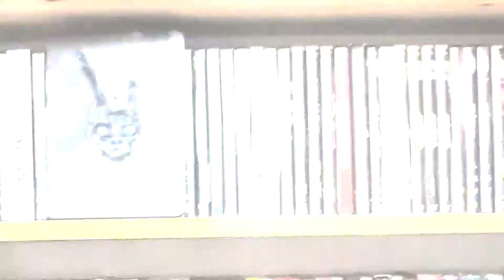DIE LEGENDE VON AANG (Einzel DVD) Kritik Review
M. Night Shyamalan, bekannt durch werke wie "The Sixth Sense", "Unbrakeable" und "The Happening" versucht sich an der Realverfilmung von "Avatar - Der Herr der Elemente". Geht das gut? Nächste Woche zeigt uns Hayden Christensen wie gut er im Weitsprung ist.

Rechte bei:
Paramount